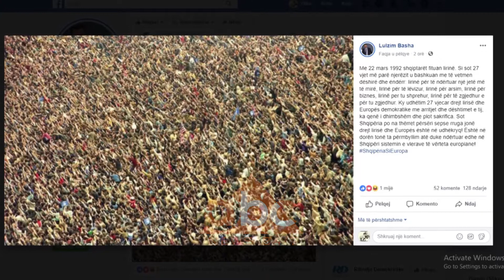Basha dhe Berisha kujtojnë 22 Marsi i vitit '92 |ABC News Albania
Kanë kaluar 27 vjet nga 22 Marsi i viti 1992 datë që për shqiptarët njohën fundin e komunizmit dhe fillimin e demokracisë. Nëse e kthen kokën pas për kryetarin e Partisë Demokratike Lulzim Basha të gjithë u bënë bashkë atë ditë.

 “Njerëzit u bashkuan me të vetmen dëshirë dhe ëndërr: lirinë për të ndërtuar një jetë më të mirë, lirinë për të lëvizur, lirinë për arsim, lirinë për biznes, lirinë për t’u shprehur, lirinë për të zgjedhur e për tu zgjedhur”.

Por ky udhëtim 27 vjeçar drejt lirisë dhe Evropës demokratike me arritjet dhe dështimet e tij, ka qenë i dhimbshëm dhe plot sakrifica shkruan kreu demokrat në mesazhin e tij në rrjetet sociale.

“Sot Shqipëria po na thërret përsëri sepse rruga jonë drejt lirisë dhe Evropës është në udhëkryq! Është në dorën tonë ta përmbyllim atë duke ndërtuar edhe në Shqipëri sistemin e vlerave të vërteta europiane!”.

Ndër dëshmitarët kryesor të asaj dite, ish-kryeministri Sali Berisha e ri-sjell me një video ku ai vetë ka mbajtur një fjalim para shqiptarëve.

“Gëzuar ditën e parë të Demokracisë, ditën që ndau epokat dhe shkëputi shqiptarët nga regjimi me barbar i Evropës është urimi që bën Sali Berisha 27 vjet më pas”./abcnews.al